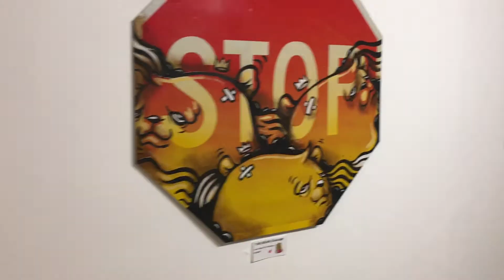Grassroots x The Bear Champ x Louie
Louie made 17 pieces inspired by the 4 collaboration hats of Grassroots x JC Rivera.

The pieces are available in store at Grassroots Chicago:
515 N. Halsted St, Chicago, IL 60642